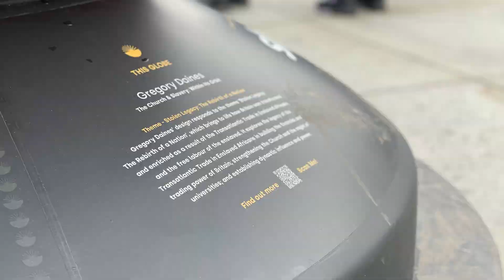Trafalgar Square Globes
On the weekend of the 19th November, The World Reimagined brought together 96 globes into Trafalgar Square.